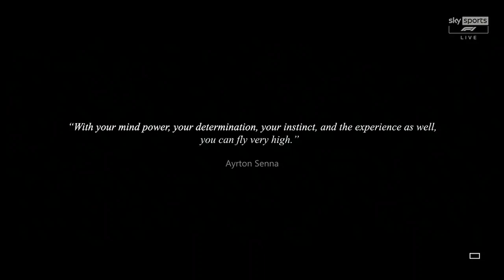Ayrton Senna the Master of Monaco